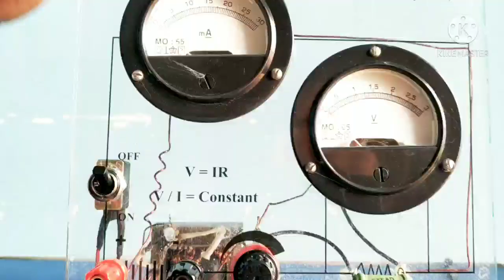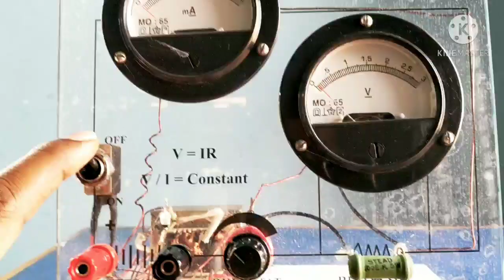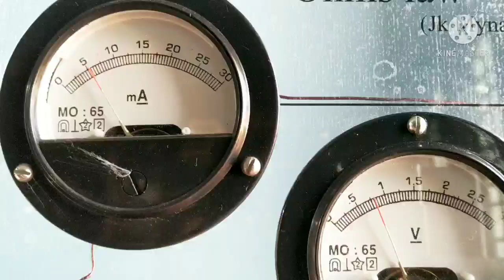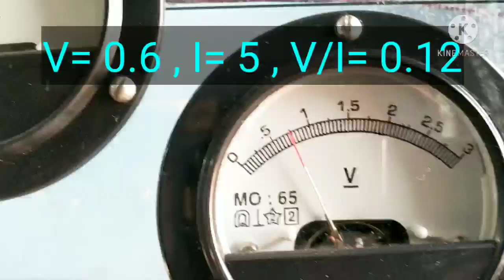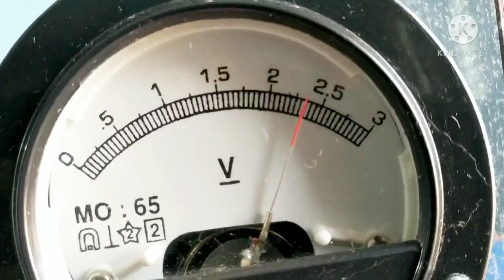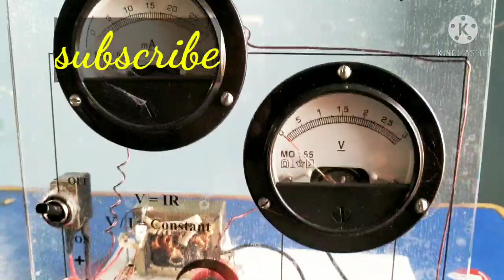Ohms law V= IR, working model